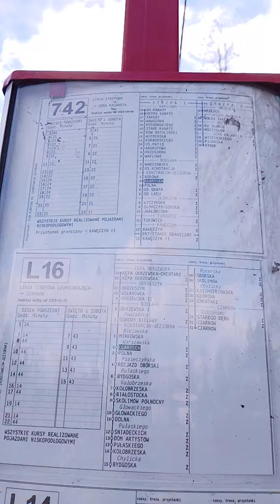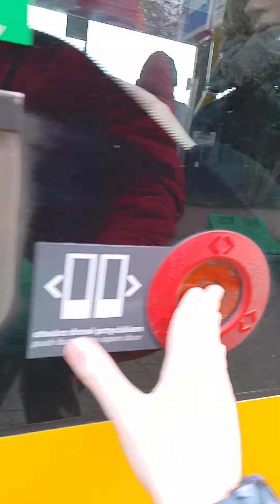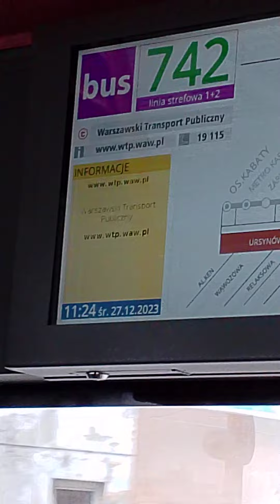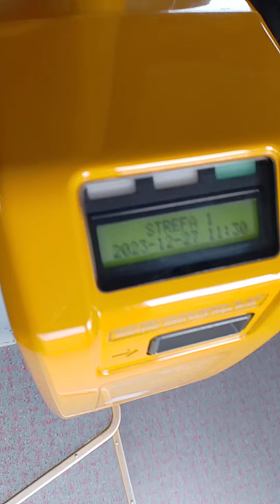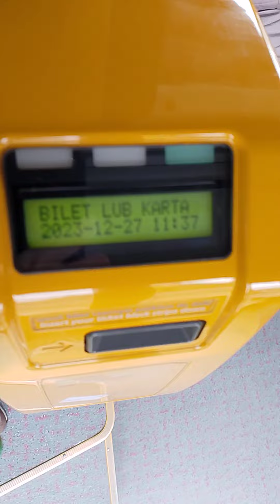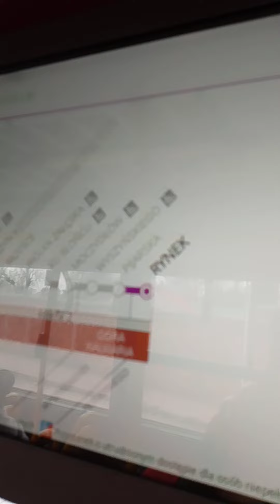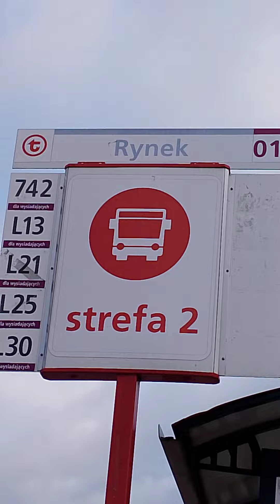Autobus 742 Os Kabaty ➡️ Rynek (Góra Kalwaria) Mercedes Benz Conecto #9804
Autobus 742
 Data Nagrania 27 Grudnia 2023 roku
Mercedes Benz Conecto

Znaki

⚫ Przystanek
⚪ Przystanek Na Żądanie
🟥 Granica Strefy Biletowej
🟨 Przystanek Końcowy Lub Początkowy
⬇️ Przystanek tylko w jedną stronę

Trasa 742
Początek Trasy

🟨 Osiedle Kabaty 06.          STREFA 1
⚫ Metro Kabaty 03
⚪ Zaruby 01
⚪ Wąwozowa. 01
⚪ ROSNOWSKIEGO 01
⚪ Stare Kabaty 01
⚪ Rów Natoliński 01
⚪ Wiedeńska 01
⚪ Korbońskiego 01.              STREFA 1
⚪ Os Patio 01
⚪ Andrutowa 02
⚪ Przekorna 03
⚪ Przekorna 05
⚪WAFLOWA 03
⚪ Warszawska 01
⚪ Os Konstancja 01.         Strefa 1
⚪ Borowa 01
⚫ Klarysew 01
⚫ Polna 01
⚪ Os Grapa 01
⚪ Od Lasu 01
⚪ Łyczyńska 01.                Strefa 1
⚪ Słomczyn Szkoła 01
⚪ Jabłoniowa 01
⚪ Turowiec 01
⚪ Kawęczyn 01
⚪🟥 Kawęczyn II 🟥🟥 Granica Strefy 🟥🟥
⚫ Brześce 01
⚪ Wólka Załęska 01.         Strefa2
⚪ Ku Słońcu 01
⚪ Moczydłow 01.              Strefa 2
⚪ Wyszyńskiego 01
⚪ Pijarska 01
🟨 Rynek 01  (Koniec Trasy)
⚫ Rynek 02

szczęśliwego Sylwestra